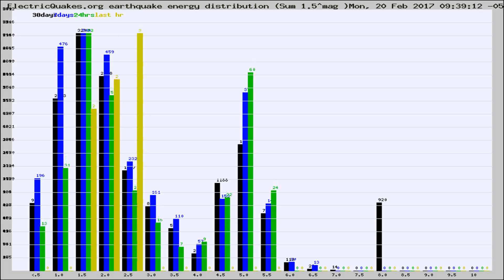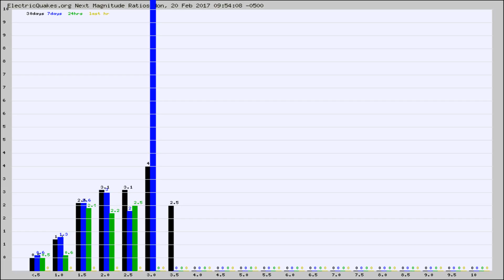Todays_Hourly_World_Earthquake_Statistics_from_ElectricQuakes.org_02-20-17+10:02:01